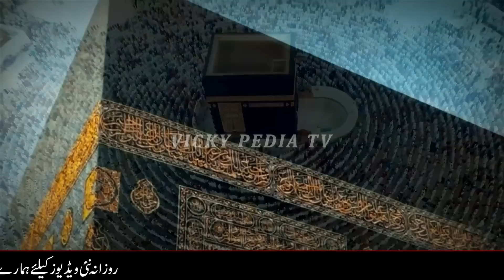Dulhan Ghayab Hogai Allah Wale Ki Karamat ka waqia|Islamic Moral Stories in Urdu/Hindi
Welcome to Vicky Pedia TV Youtube Channel. Today we will share this beautiful video  about(Dulhan Ghayab Hogai Allah Wale Ki Karamat ka waqia|Islamic Moral Stories in Urdu/Hindi).You will also learn many things after watching this Complete video so Don’t Forget to fully watch.